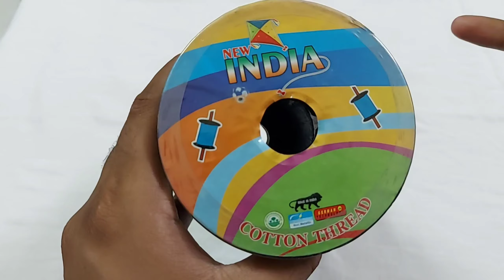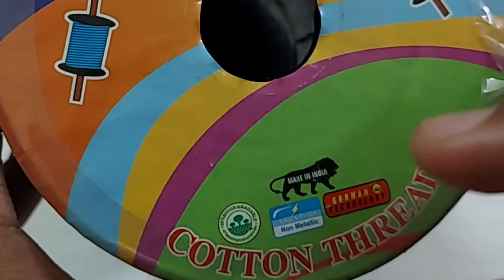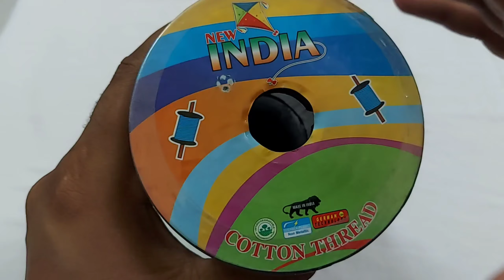Unboxing of *New India* Manjha 💥 Best Cotton Manjha 🧵 Full Review and Details 🔥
Hi guys

your query

. kite fighting
. how to catch the kite
. kitte cutting tricks
. kite fighting trick
. dheel se patang kaise kate
. kite vlogs
. abhishek zone
. best manjha
. all out manjha unboxing
. Panda manja
. new india original manja
. new india original Review
. new india manja price
. new india original manja 2023
. new india manjha unboxing
. mono kite
. unboxing of New India manja
. new india Cotton manjha
. new india Cotton Manjha price